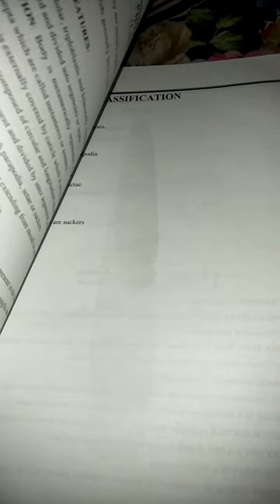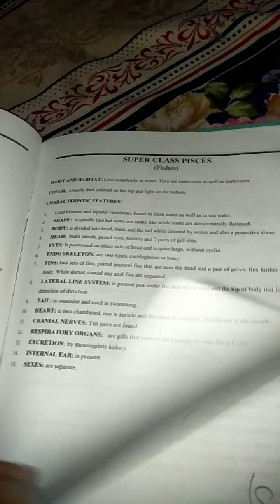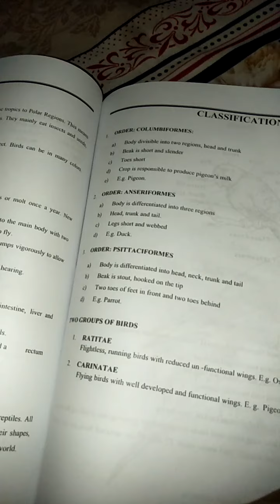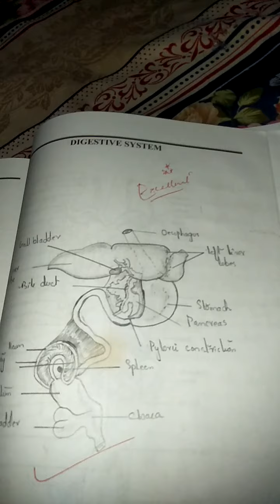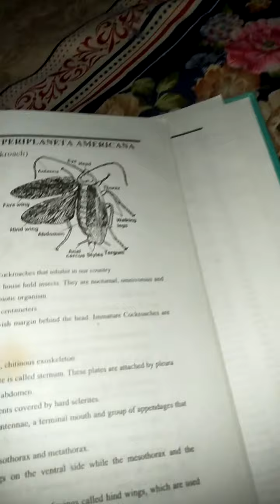BSc part 1 1st Year Zoology Practical General /My Art